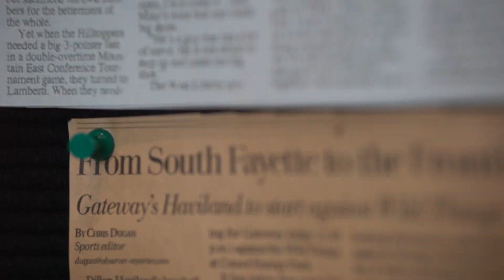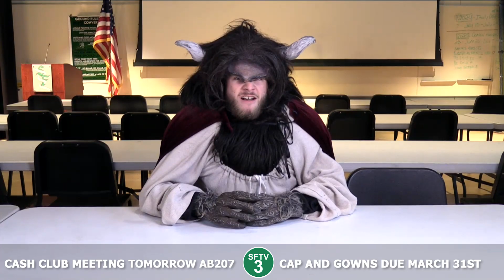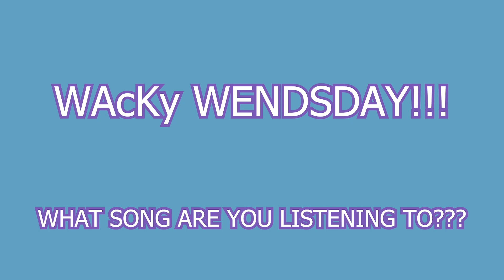Morning Announcements 3.13.24